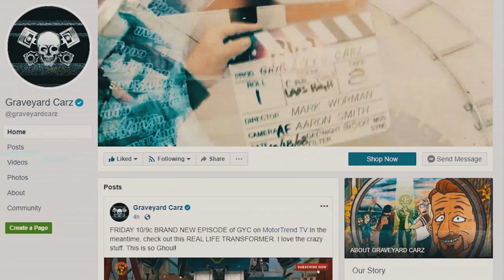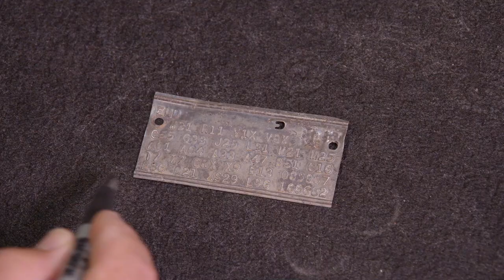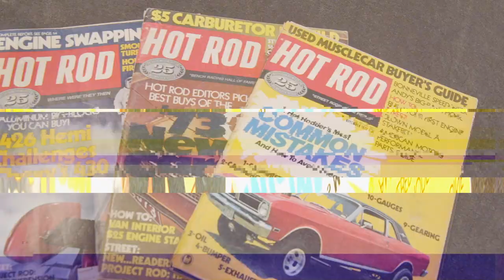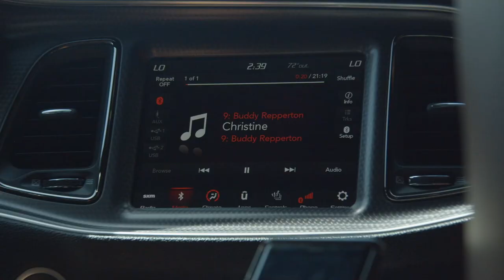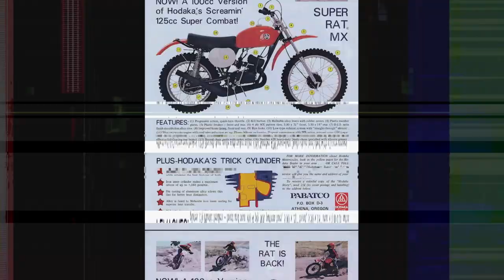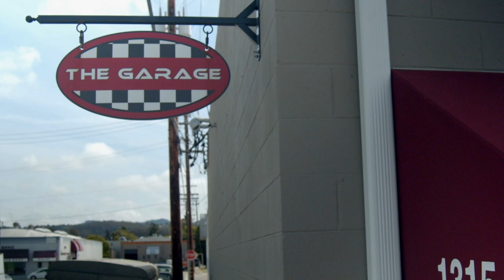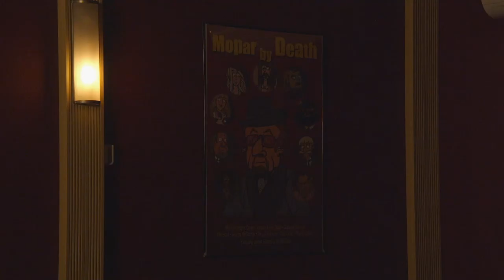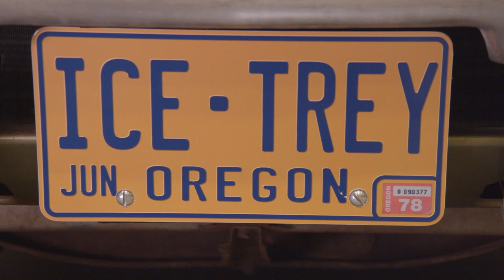NEW EPISODE: ICE-TREY BUYS THE DONOR FOR HIS DREAM CAR BUILD!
YOUTUBE PREMIERE: SEASON FINALE- Mark finds the perfect donor for his high school car tribute. He will be painstakingly restoring this car to identical condition as his original car was. Right down to the velvet inserts in the seats.